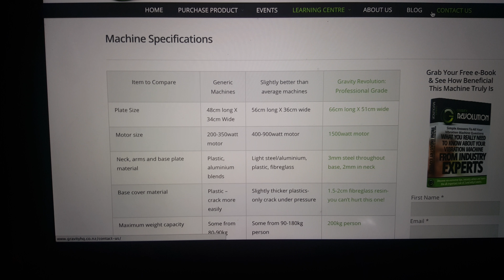Gravity Revolution Vibration Machine - Review on LymphaticVibration.com page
Gravity Revolution Vibration Machine Review - Gravity-Revolution-HQ-Vibration-Machine-spicewellnesscalgary-ca---CV9-WBV-CardioTech--gravityhq-co-nz--gravityhq-net-au-GRAVITY-REVOLUTION-VIBRATION-MACHINE-30-HERTZ-13MM-AMPLITUDE-NEW-NEW-ZEALAND-VIBRATION-MACHINE